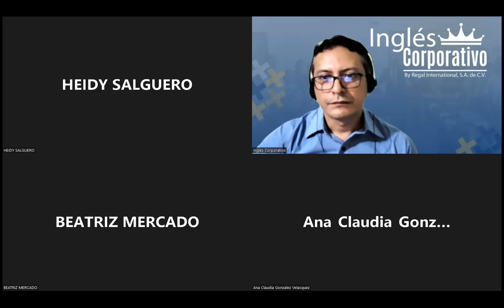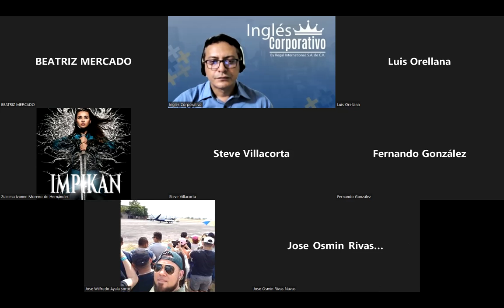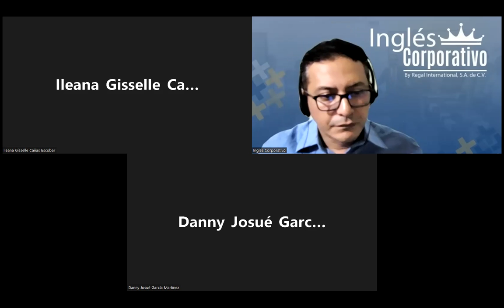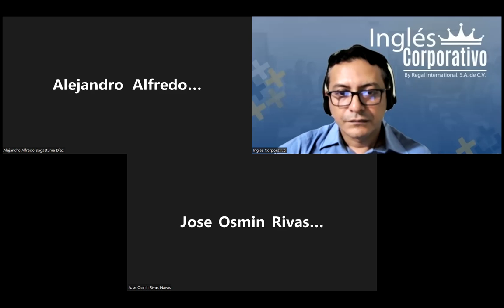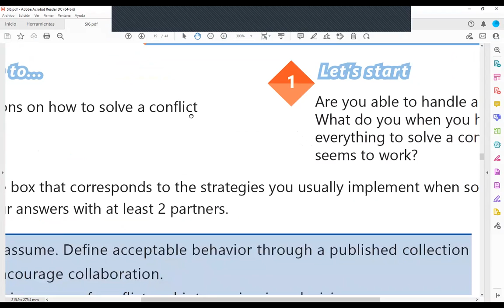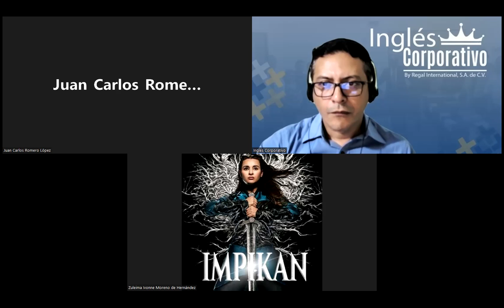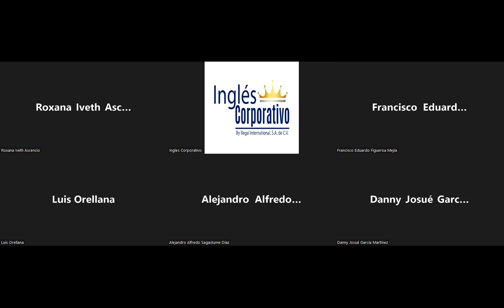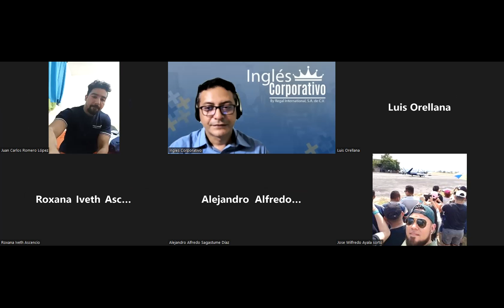Ingles Corporativo-23-05-2022-Midterm review and practice